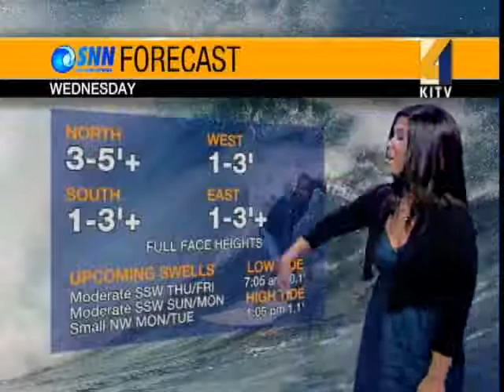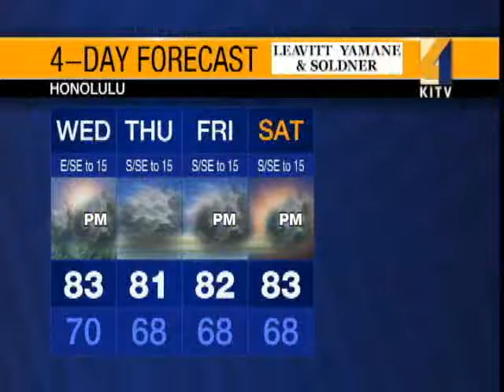Wednesday Weather Forecast